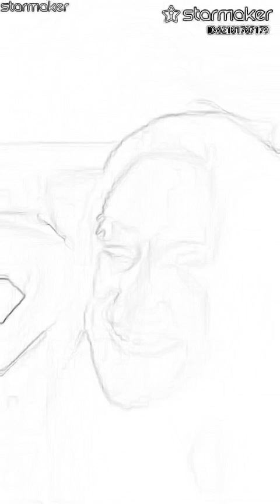You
Fill my invitation code 6WWJJS to join StarMaker share cash, the highest can receive up to 1,000 worth of gifts in total!